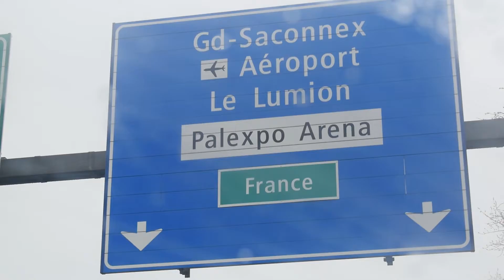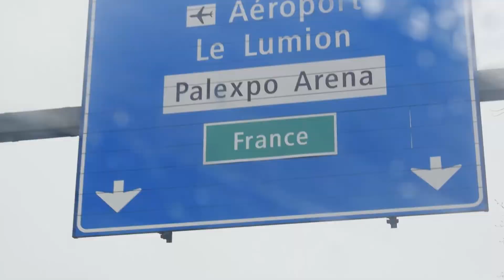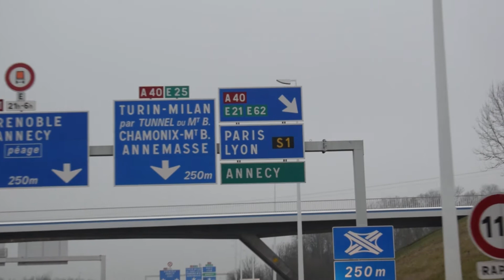PURE RALLY 2018 - Londen, Paris, Geneva - DAY3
Another PURE RALLY with XCW!

This time the final destination is the Geneva International Motorshow in Swiss. Tag along to see how we enjoy the trip.

Pure Rally - London to Paris to Geneva.

Facebook.com/xcarwrapping